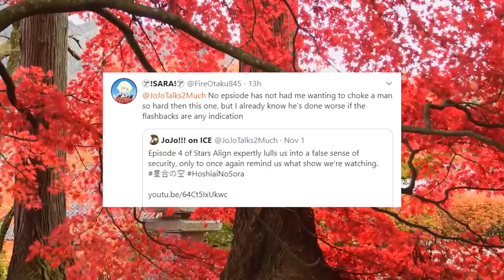Is This Show Pushing Things TOO FAR? | Stars Align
We're on to episode 5 of Stars Align, and drama keeps on building, but is it perhaps getting too be a bit too much?

Rating System:

S - Total Perfection
A - Fantastic
B - Good
C - Decent
D - Bad
F - Total Trash